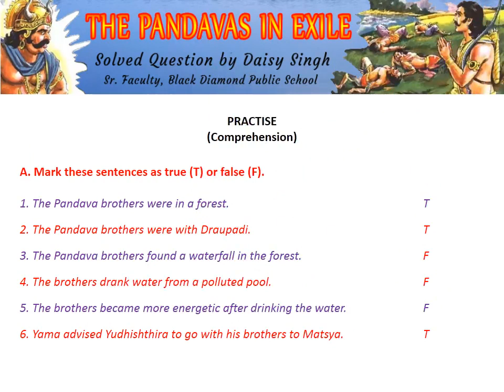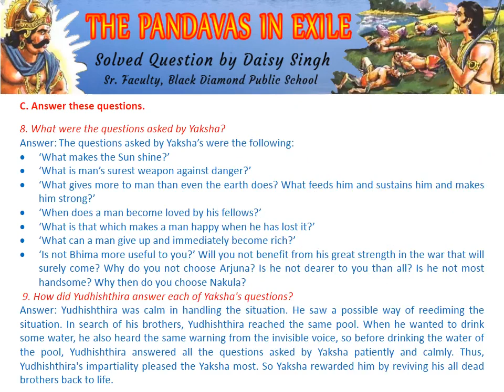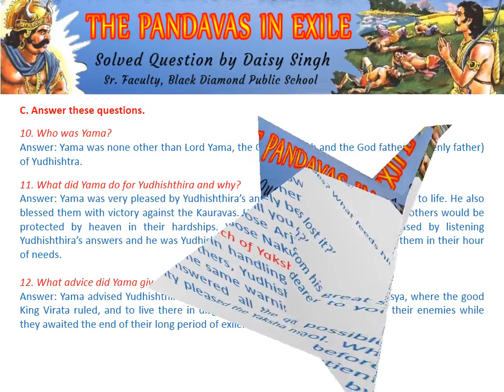The Pandavas in Exile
IMPORTANT LINKS

TEXT BOOK – KICK START (CLASS- VI)

TEXT BOOK – KICK START (CLASS- VIII)